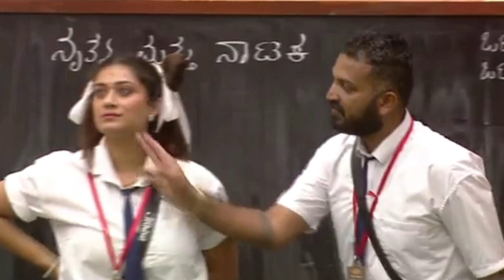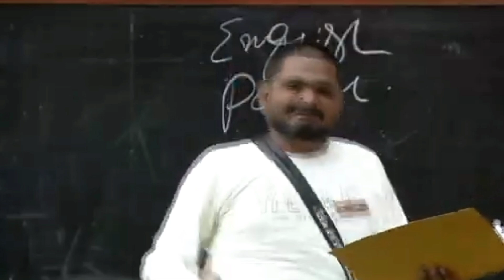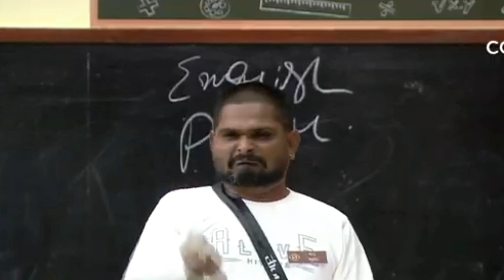ಮಕ್ಕಳ ಕಾಟಕ್ಕೆ ತುಕಾಲಿ ಮೇಷ್ಟ್ರು ಸುಸ್ತೋ ಸುಸ್ತು | ಎರಡನೇ ದಿನ ಯಾರಿಗೆ ಎಸ್ಟು ಸ್ಟಾರ್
ಹೀಗೆ ಸಫೋರ್ಟ್ ಮಾಡ್ತ ಇರಿ 🫶🙏❤️💞
ಪ್ರೀತಿ ಇರಲಿ 🫶💞
ಧನ್ಯವಾದಗಳು 🙏🙏
ಜೈ ಶ್ರೀ ದೇವಿರಮ್ಮ 🙏🙏
ಜೈ ಶ್ರೀ ಕೊರಗಜ್ಜ 🙏🙏